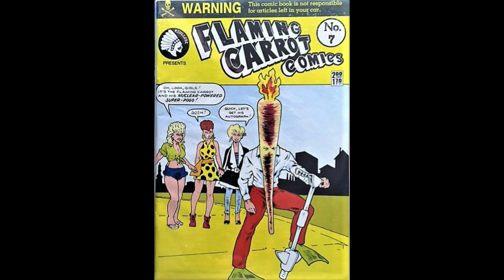Collectors Treasures Just A Minute! #46 Flaming Carrot #7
Today I share a comic from my collection, Flaming Carrot #7! Let's take a look!